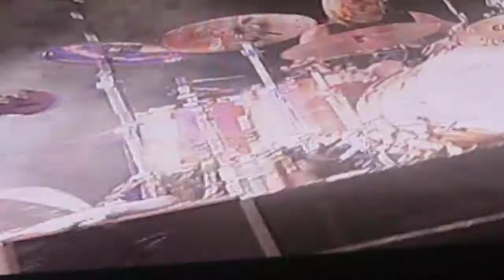Foo Fighters @Greenfield 2011